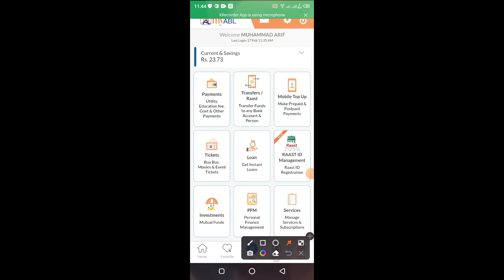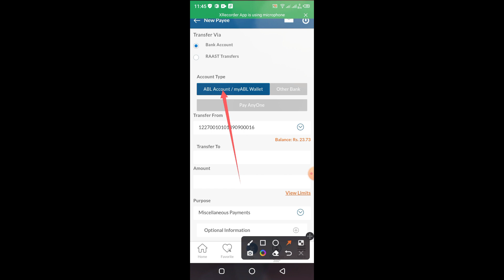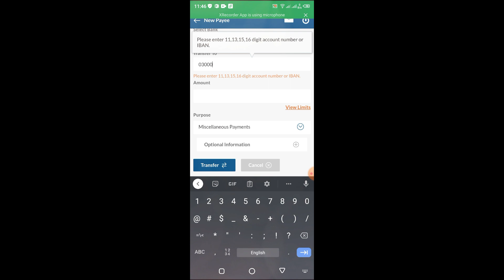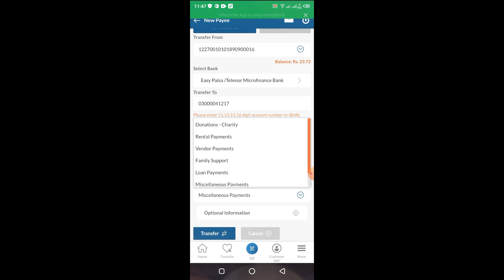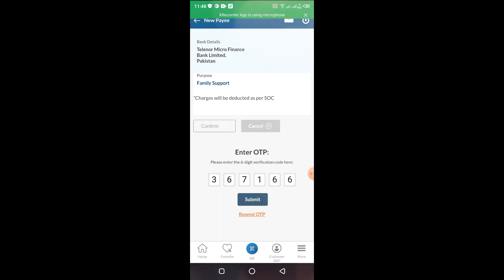myABL Se EasyPaisa me Paisy Send kare Asani Se in 2023!